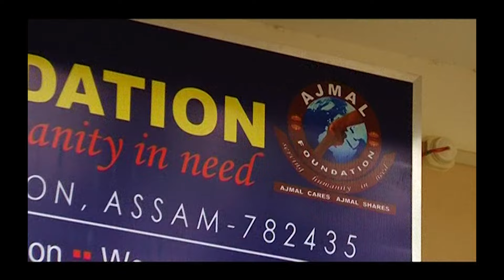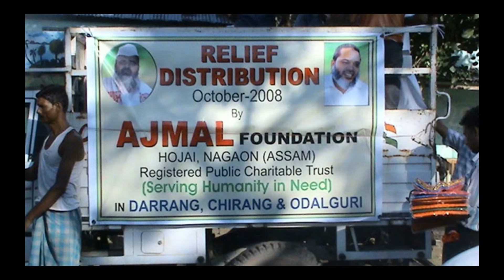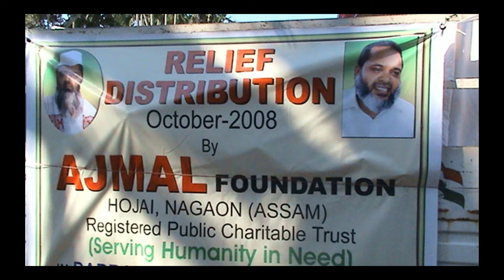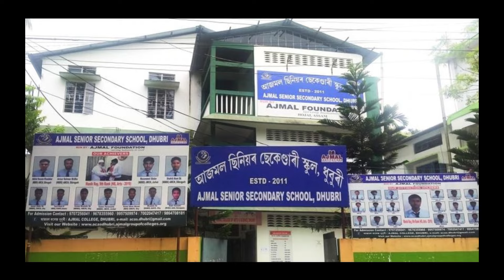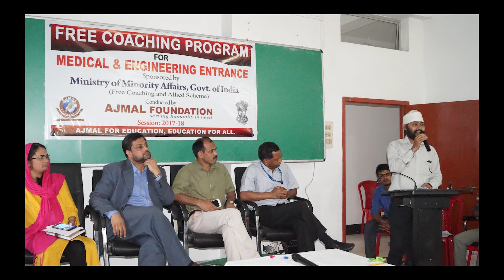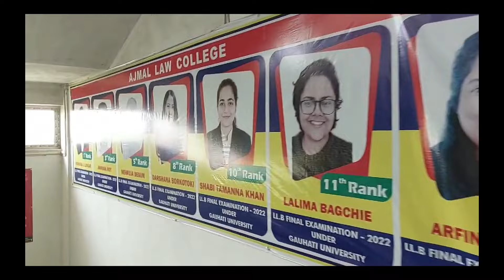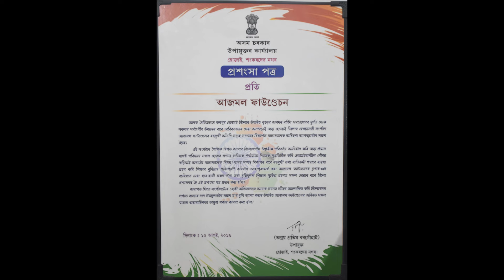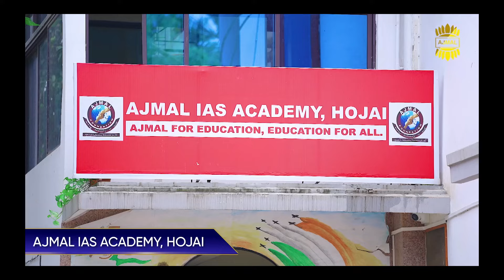Ajmal Foundation | Top NGO in India | 2005 to 2023 | Maulana Badruddin Ajmal | EduCT | Social Works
Kase Ajmal Foundation India Top NGO Ban gaya | 2005 t0 2023 | Maulana Badruddin Ajmal | EduCT Hojai

EduCity Hojai
Sunlight  ☀️